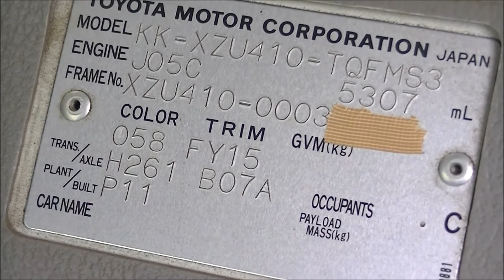トラック中古部品 国内向けパーツ取り車両 トヨタダイナ KK-XZU410 J05Cエンジン搭載 フルジャストロードライバン車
トヨタダイナ 2003年式 KK-XZU410 グレード シングルキャブ フルジャストロー 木製 2t エンジン型式 J05C 6FMT 2WD ドライバン車 走行距離200,000Km。
トラック中古パーツに特化した全国ネットワーク「JTPらくだネット」加盟店です。
自動車中古部品販売、また廃車や事故車、トラックの買い取りについて、お客様の立場に立ち、親身になってご対応いたします。

万が一の愛車の修理時に自動車リサイクル部品をお使いになりたい場合は、お近くの整備工場や自動車保険をご契約の損害保険会社・損害保険代理店にご相談ください。弊社は自動車修理業、鈑金塗装業の方も全力で応援、サポートいたします!!

アメブロ。